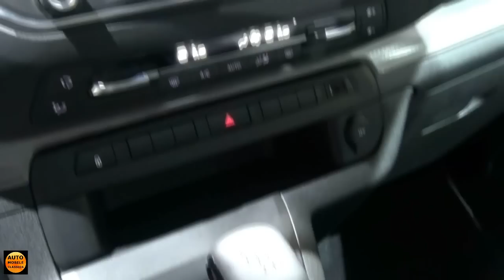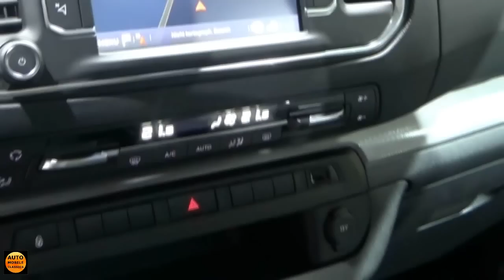2017 Citroen Pössl Campster - Exterior and Interior - IAA Hannover 2016